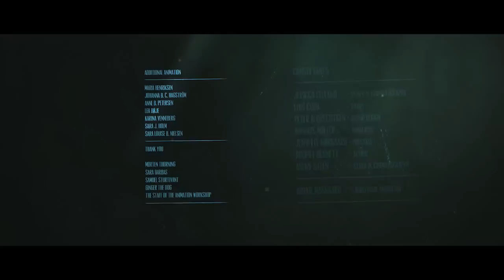CGI 2D Animated Short : "Borislav" - by The Animation Workshop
Check out this wonderful 2D-Animated short film called "Borislav" created by the talented team of Johan Steén, Clara F. Baidel, Mads R. Ahm, Edith Bach, Michelle N. M. Kristensen, and Dionysis Douliakas, for their graduation film project from The Animation Workshop, Viborg, Denmark. For more information please see the details below: